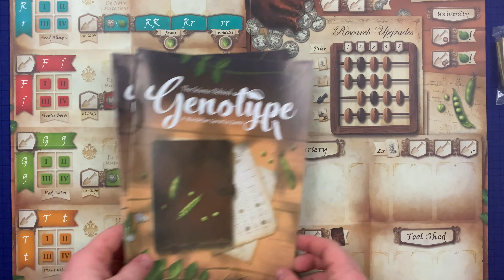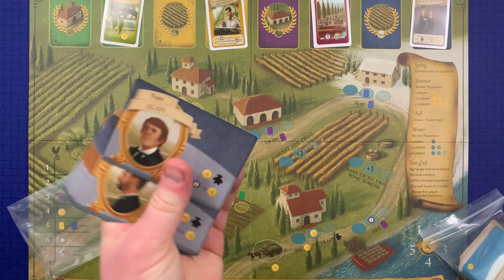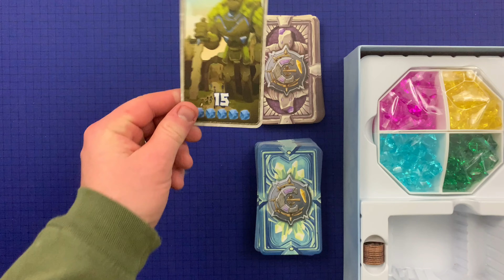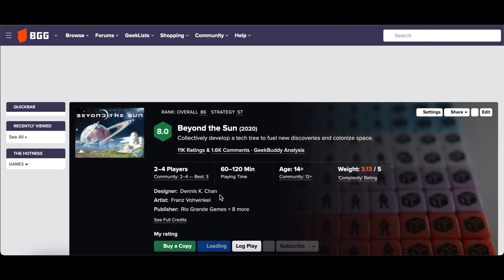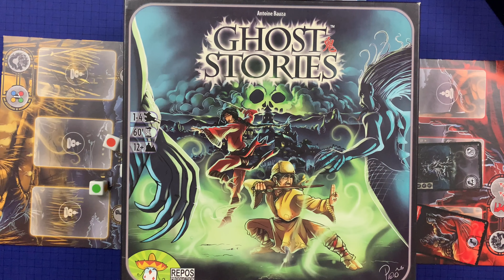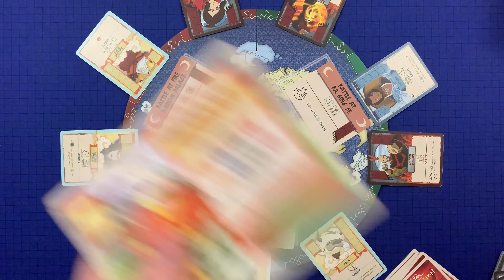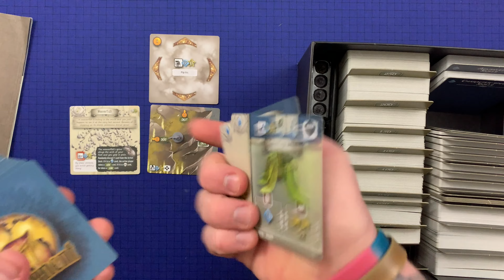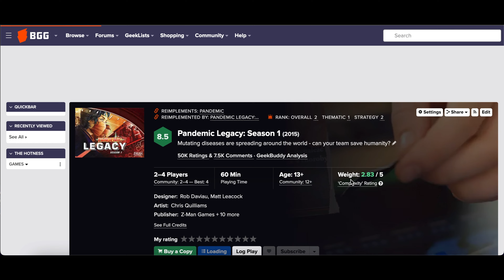Top 60 Best Games of All Time (2023 Edition) - #60-51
Here are the 60 best games you can possibly find in the tabletop hobby!  This list is 100% objective and without flaw!
- Leave a Super Thanks in the comments!
- Purchase the games featured in this video:
- 7th Continent
- Avatar: Fire Nation Rising
- Beyond the Sun
- Century: Golem
- Mandala Stones
- Pandemic Legacy Season 1
Theme Music: Ice Crystals by Everet Almond
TIME STAMPS
00:00 - Intro
01:58 - Want to support the channel?
02:20 - #60
06:37 - #59
09:07 - #58
13:42 - #57
19:23 - #56
22:52 - #55
26:02 - #54
30:01 - #53
35:39 - #52
41:47 - #51